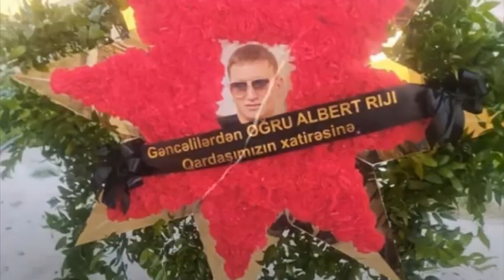Сдаст ли заказчиков "Альберта Рыжего" Матлаб Султанов?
Все фотоматериалы, использовафнные в видео, взяты из общедоступного источника сеть «Интернет». Видео не несет никакой пропаганды